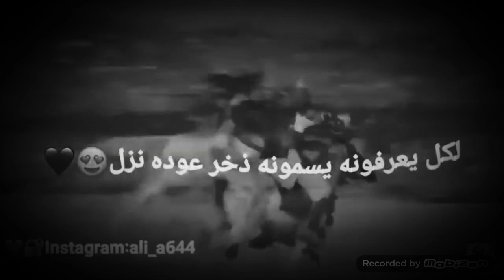سيد فاقد كل يعرفونه يسمونه ذخر 💞💥🏇